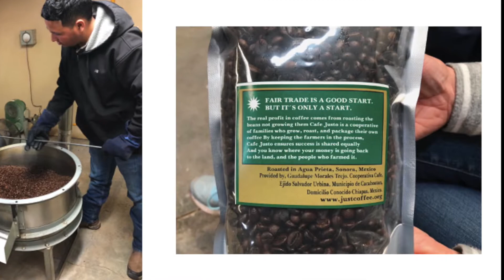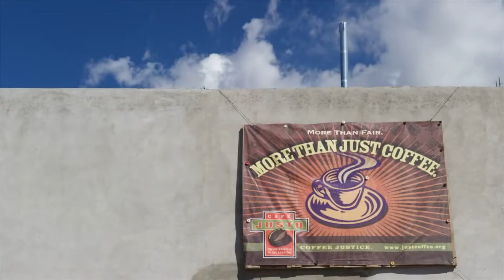Cafe Justo Minute for Mission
Westminster is a caring and compassionate church. We strive to balance ministry to our members with outreach in the community. To us, loving God with heart, soul, mind, and strength means the commitment of all our many gifts to the service and glory of God.